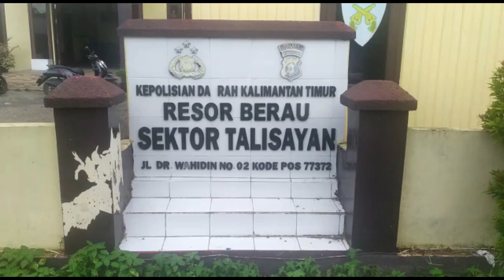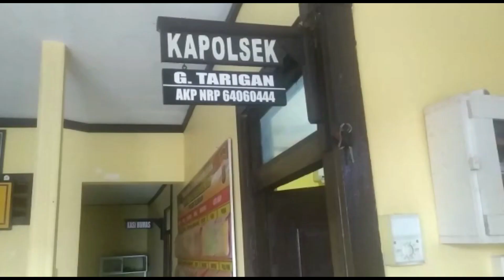Penangkapan pengedar narkoba jenis sabu Di Kecamatan Talisayan